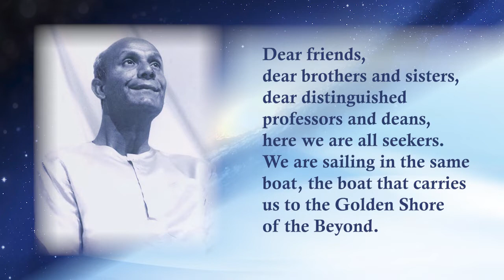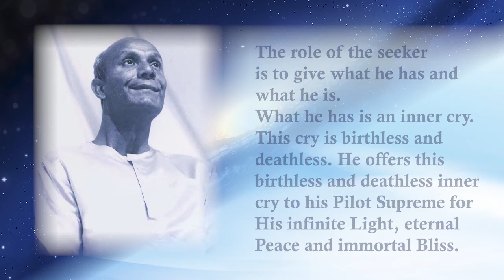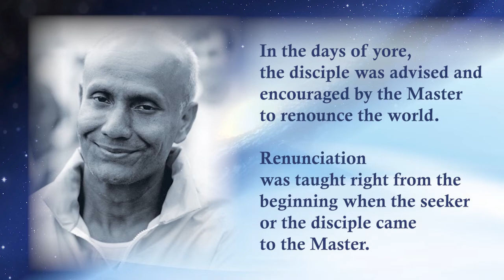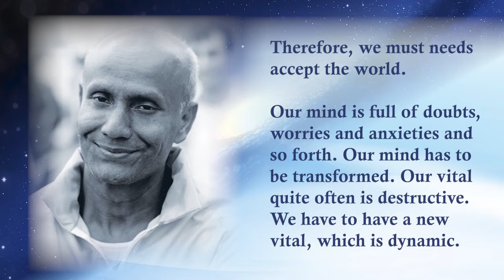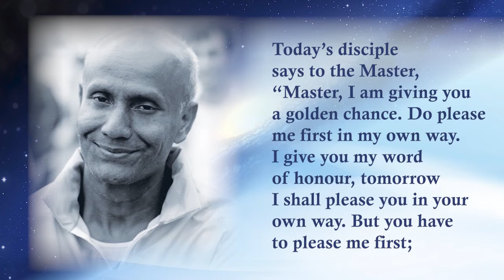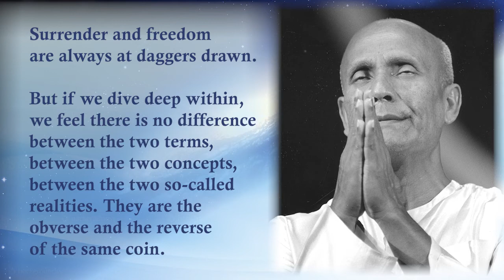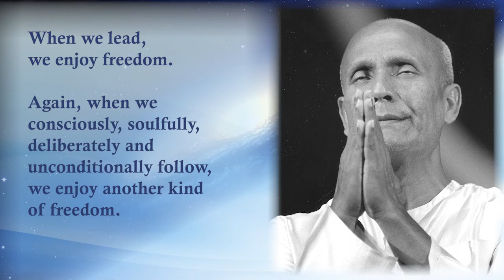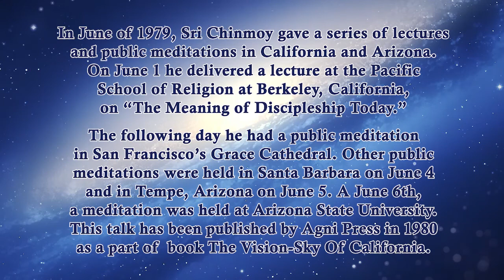The Meaning of Discipleship Today | Sri Chinmoy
In June of 1979, Sri Chinmoy gave a series of lectures and public meditations in California and Arizona. On June 1 he delivered a lecture at the Pacific School of Religion at Berkeley, California, on “The Meaning of Discipleship Today.”

The following day he had a public meditation in San Francisco’s Grace Cathedral. Other public meditations were held in Santa Barbara on June 4 and in Tempe, Arizona on June 5. A June 6th, a meditation was held at Arizona State University. This talk has been published by Agni Press in 1980 as a part of  book The Vision-Sky Of California.

"Everybody wants to enjoy, for satisfaction is of paramount need. Now, they came to realise that satisfaction can be achieved only through renunciation, there is no other way. This world of ours gives us things that do not last; their life-breath is very short. Sooner than the soonest, everything dies. So, they taught their disciples not to run after material objects. Everything here is an illusion. Nothing can last and nothing will last permanently. What is the use of running after things that will not last for good? So, the students were taught the message of renunciation."

Sri Chinmoy (full name Chinmoy Kumar Ghose) was born in the small village of Shakpura in East Bengal (now Bangladesh) in 1931, He was the youngest of seven children. In 1944, after both his parents had passed away, 12 year-old Chinmoy entered the Sri Aurobindo Ashram, a spiritual community near Pondicherry in South India. Here he spent the next 20 years in spiritual practice — including long hours of meditation, practising athletics, writing poetry, essays and spiritual songs.

In his early teens, Chinmoy had many profound inner experiences, and in subsequent years achieved very advanced states of meditation. In 1964, he moved to New York City to share his inner wealth with sincere seekers in the West.

Sri Chinmoy sees aspiration — the heart's ceaseless yearning for ever higher and deeper realities — as the spiritual force behind all great advances in religion, culture, sports and science. By living in the heart and aspiring for continual self-transcendence, men and women can bring forward the best in themselves and find their path to true satisfaction. In his words:

"Our goal is to go from bright to brighter to brightest, from high to higher to highest. And even in the highest, there is no end to our progress, for God Himself is inside each of us and God at every moment is transcending His own Reality."

Sri Chinmoy serves as spiritual guide to students in some 60 countries around the world, encouraging a balanced lifestyle that incorporates the inner disciplines of prayer and meditation with the dynamism of contemporary life.

His life was an expression of boundless creativity. His vast output spans the domains of music, poetry, painting, literature and sports. His contributions in each of these fields have been striking and far-reaching.

Sri Chinmoy frequently travelled throughout the world to offer free concerts, lectures and public meditations, to meet with his students, and to meet and discuss spirituality with world and community leaders. Sri Chinmoy did not charge a fee for his spiritual guidance, concerts, lectures and public meditations.

Sri Chinmoy entered Mahasamadhi — the mystic process through which spiritual Masters leave the body, on the morning of 11 October 2007.